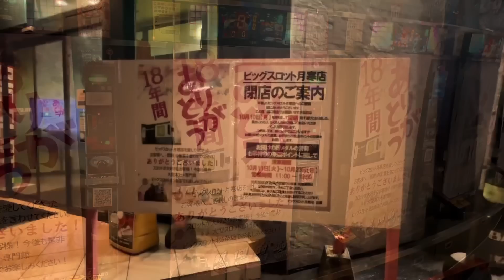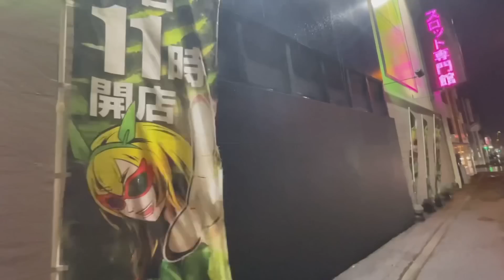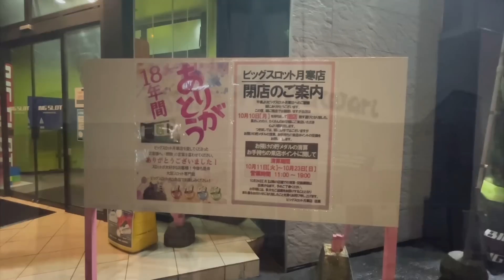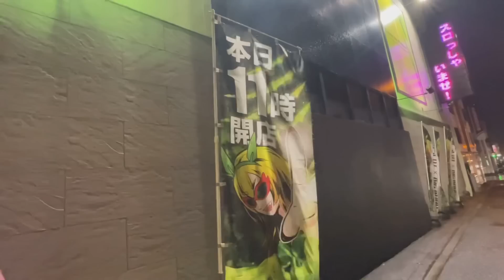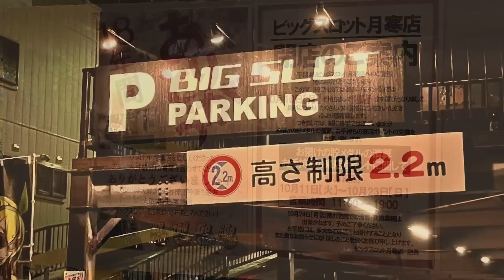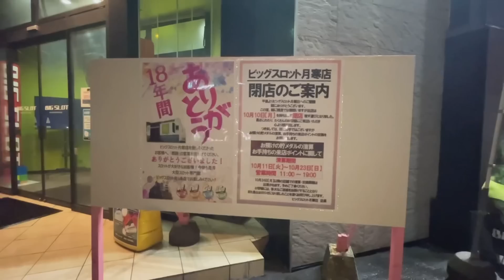【閉店したパチンコ店 現地調査#150 】札幌の老舗店が閉店・ビッグスロット月寒店ほか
【閉店したパチンコ店 現地調査#150 】

札幌市豊平区月寒中央通8丁目・ビッグスロット月寒店

令和4年10月10日に閉店されました。